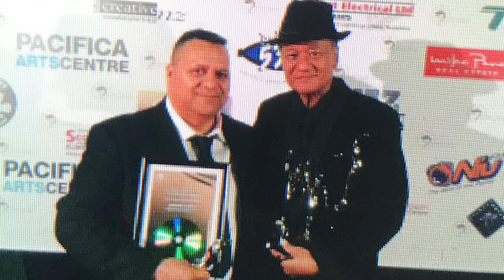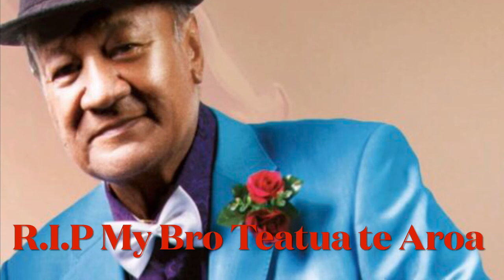Tribute Song for our Brother Jon Lindsay / Title : Ariki O Avaiki Composed By Junior Tuakeu 2K22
Ariki O Avaiki
I Pay tribute to my Brother Jon Lindsay Music Legend of The Cook Islands

Thank you bro for everything you give me in my music today and for the many memorable moments in our lives , they will remain with me and my family forever

I composed this song for you bro in remembrance of you as my Ariki , may you Rest In Peace until we meet again

Farewell our brother
For when the sun rises
On that beautiful morning
We shall all meet again

Aere Ra Taku tuakana
Te ta’aanga o te ra
ka arave akao tatou
                    Amene and Amene

Love you forever Jon Lindsay
Mati & Kura Tuakeu Family

PS : Say Hi to Mum & Dad

Ariki O Avaiki
Music Legend of The Cook Islands

E Ariki oki koe No Avaiki
E Karere Te takoto nei
Taku Tuakana

Te Rongo nei to reo Manea
Na Te mareva
Na Te ara tiroa o Te mate
Taku Tuakana

Pre ch :
Te tuku atu te Aroa o
Te iti tangata e
E Te au Taeake
Manganui e

Ch :
Taku Tuakana Aere atu Ra
Ki Te Ariki nui e
Ki Te one Ora Mutukore
O Teatua , Te Aroa

Ending :
Ariki , O Avaiki

Composed by Junior Tuakeu
For our Brother John Lindsay

Aere Ra To Matou Tuakana
Teatua Te Aroa